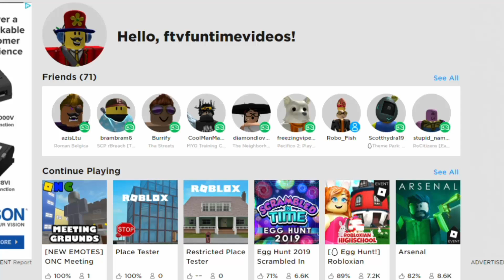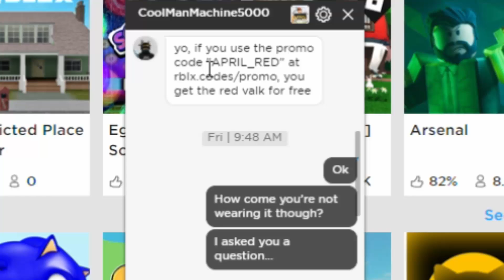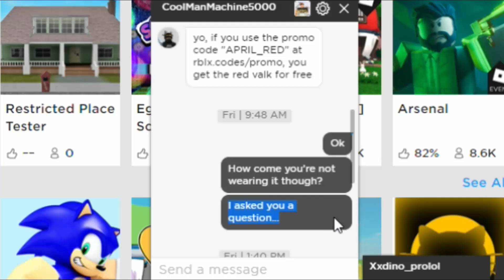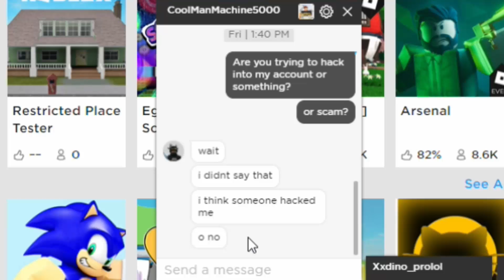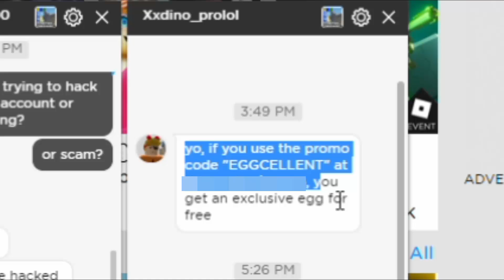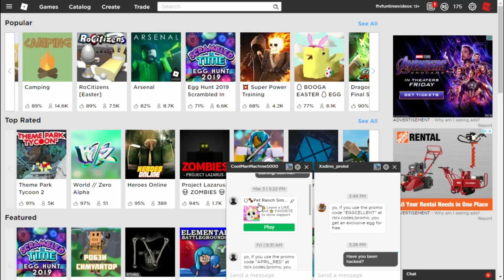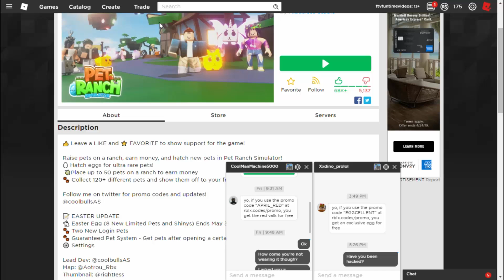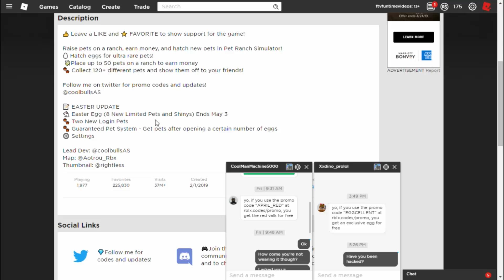The Scammers Are Back...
Seems like the ninja turtles are back at it again, lol! Anyways, what do you guys think this new scam is all about? Do you think the scammers have been able to hack into users' accounts to message the account's friends in an attempt to hack them, or do you think it may be some type of site vulnerability (which I highly doubt it is). Or what about Pet Ranch Simulator, do you think that might be the real scammmer? Leave a commnent down below and let me know what you think of this scam!